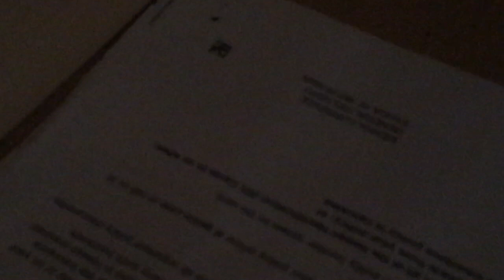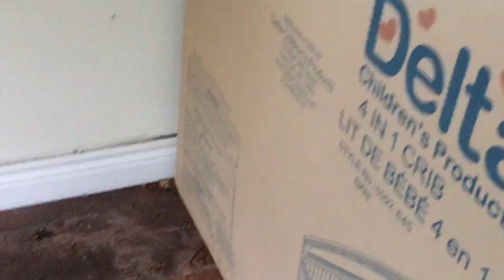Ten years abandoned house Big Island Hawaii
I took this video for a friend that owns this house, he is reclaiming it after 10 years of being vacant. There have been and maybe is a squatter living there now. please excuse the rough footage, my first day with a selfie stick.